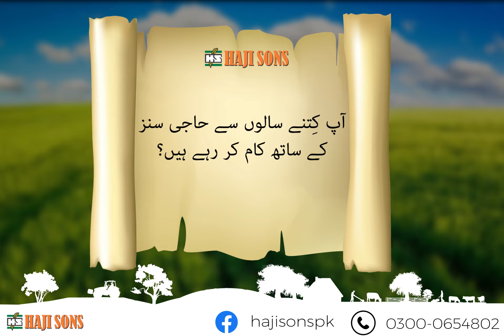Kon Banay ga Haji Sons ka Royal Kissan?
کون بنے گا حاجی سنز کا رائل کسان؟
3 دن رائیل کسان بن کے حاجی سنز کے ساتھ گزارنے کا موقع حاصل کریں۔
ویڈیو میں بتائی گئی ہدایات پر عمل کریں اور حاجی سنز کے رائل فارمر بنیں۔

جلدی کریں ہدایات پر عمل کر کے قرنداضی میں شامل ہو جائیں۔
قرنداضی میں شامل ہونے کا وقت29 اگست اتوار رات 12 تک ہے

مزید معلومات کے لیے رابطہ کریں۔